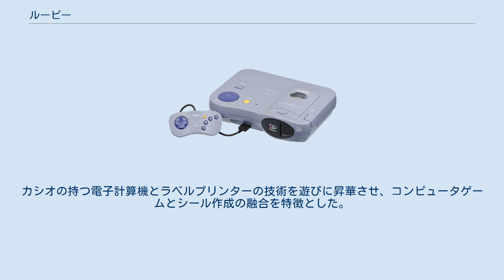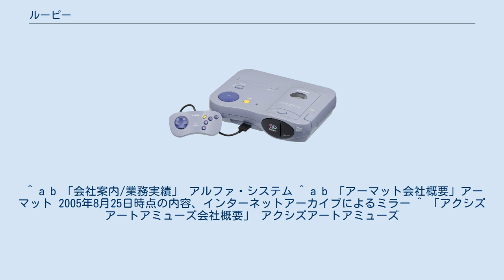ルーピー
ルーピー（Loopy）は、1995年10月にカシオ計算機が日本で発売した女児向けの家庭用ゲーム機である。
 正式名称はマイシールコンピューター ルーピー （My Seal Computer Loopy）。
ソフトの広告チラシやマジカルショップの外箱ではマイシールコンピュータ、本体外箱ではマイシールコンピューターとされるなど、カナ表記にはぶれがある。
 発売当時のメーカー希望小売価格は25,000円。
なお、日本国外では未発売。
 1990年代初頭に流行した子供向けの電子手帳やパソコン・ワープロなどの電子玩具に、従来から存在した女児向けメイキングホビー玩具の要素を取り入れたテレビゲーム機である。
カシオの持つ電子計算機とラベルプリンターの技術を遊びに昇華させ、コンピュータゲームとシール作成の融合を特徴とした。
本体パッケージには「ゲームが楽しい! シールがうれしい! 」「32ビット RISC CPU搭載」などのキャッチコピーが記載されている。
ルーピー本体や初期に発売された各ソフトの説明書では本体をSV-100と型名表記し、ルーピーの名は明記されていない。
 ルーピー本体だけでは動作せず、ロムカセットにて供給される専用ソフトウェアを本体に接続し、テレビ受像機へ表示された画像を見ながら使用する。
専用ソフトにはシール作成ソフトだけでなくアドベンチャーゲームやシミュレーションゲームも用意された。
いずれも表現手法は一世代前のスーパーファミコン程度であり、リアルタイム3DCGを採用したソフトはない。
プレイヤーは専用コントローラまたはマウスを用いテレビ画面上でシールデータを作成し、シールは本体に内蔵されたプリンターとシールカートリッジにより印刷・出力される。
 本体と専用ソフトは単品販売されたほか、後に本体とソフト2本・シールカートリッジ3個を同梱した「ルーピーセットA」「ルーピーセットB」も供給された。
発売翌年には初期のソフト2本が「発売1周年記念 ルーピーソフト特別セット」と書かれた紙テープで帯止めされ廉価販売された。
 対象層は小学生程度の女児とした。
機器のロゴマークはハートを左右に2つ重ねたデザインとし、製品の箱には白を基調に色とりどりのハートが配置された。
専用ソフトは少女または動物などのキャラクターを主人公とし、動物や花・菓子などの食べ物をあしらったシールの作成機能が用意され、ファッションや占いなどの要素を取り入れた。
広告には当時10代の榎本加奈子を起用し、対象層にアピールした。
しかし同世代のSCEのプレイステーションやセガ・エンタープライゼスのセガサターン、そして翌年任天堂が発売した64ビットRISCCPU搭載のゲーム機NINTENDO64が市場を独占する中、ルーピーはゲーム機としても認知されず、市場から淘汰された。
 専用ソフトはシール作成に特化したソフトと、ゲームに特化したソフトに二分できる。
ただし発売元のカシオによる明確な区分はされておらず、箱などへのジャンル表記はされていない。
 これらはルーピー本体とともに発売され、ルーピー本体セットの外箱に画面画像と紹介文が掲載された。
 ^ a b c 「MINI INFORMATION シール作りもゲーム感覚!?」『週刊ファミコン通信』No.340、1995年6月30日号、12ページ。
 ^ a b 「会社案内/業務実績」 アルファ・システム ^ a b 「アーマット会社概要」アーマット 2005年8月25日時点の内容、インターネットアーカイブによるミラー ^ 「アクシズアートアミューズ会社概要」 アクシズアートアミューズ